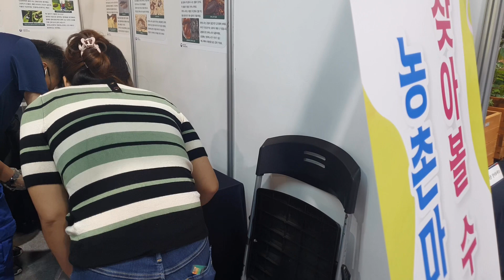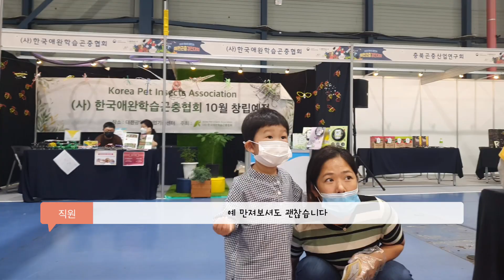8 애완곤충 경진대회 SETEC